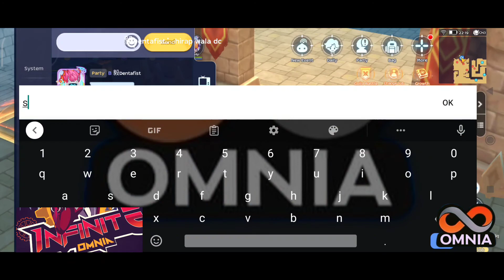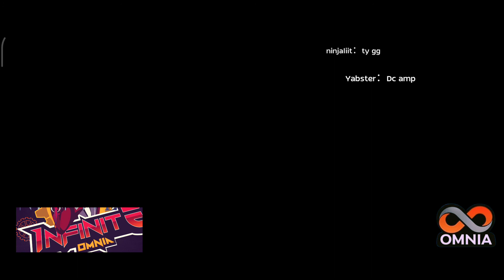INFINITE OMNIA WOE | EXODIAC | REBELS | CRIMSON | ARC | REVERIE | BOARHAT | RM MDB POV | 05/12/22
Credits:

RKJun - Bang Bang Sug

Written and Peformed by:  RKJun

Produced, Mixed and Mastered by : PepCo